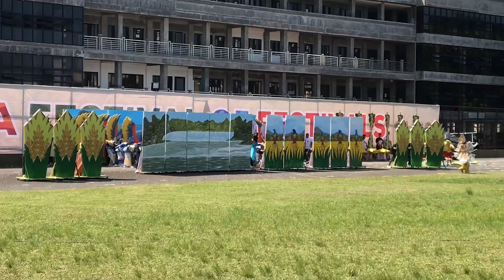Pahoy-pahoy Lulugayan Festival